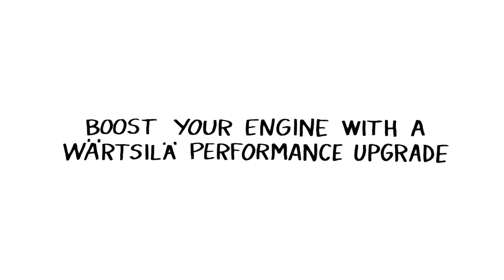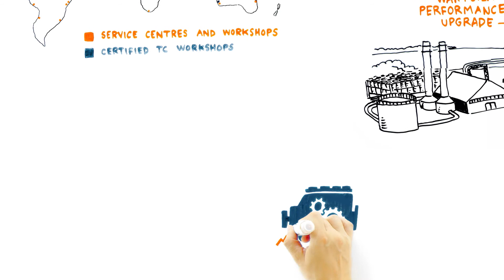Boost your engine with a Wärtsilä Performance upgrade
Wärtsilä´s portfolio of retrofit solutions include solutions for upgrading and optimizing engine performance. The Wärtsilä Performance upgrade brings customer benefits such as fuel savings, lowered emissions, increased operational flexibility and lower thermal load.